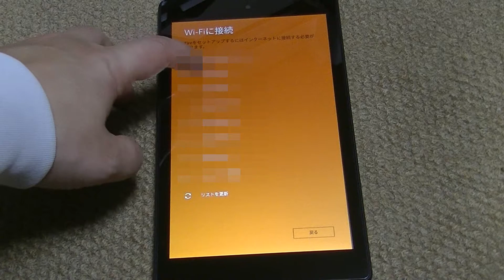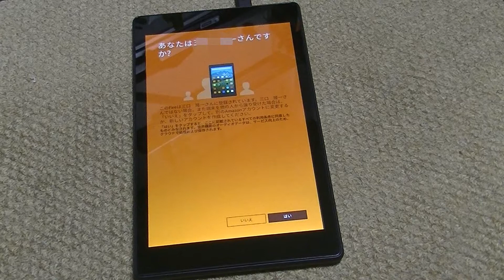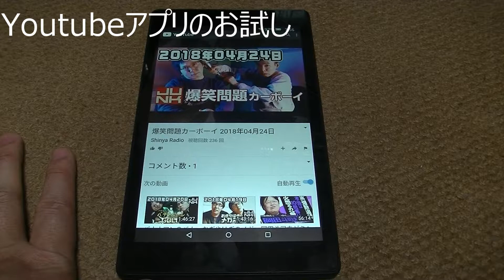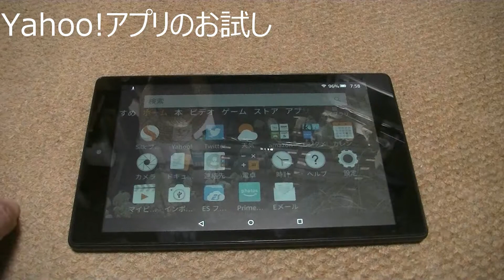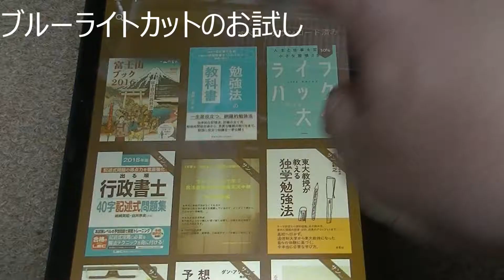Amazon FireHD８をお試し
Amazon FireHD8を買いました。
開封から初期設定、それからいくつかのアプリを試してみました。
激安で手に入れた割に使えると思います。
ただニコニコ動画のアプリがなくこれは不便。
さすがはAmazon専用機！